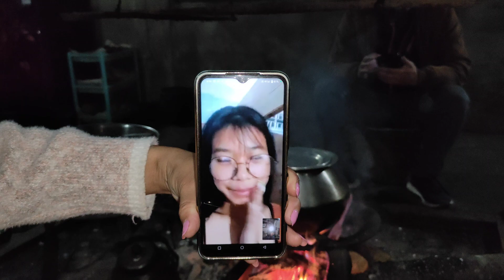Happy MYOKO 2024 !!🤗 at Hija apatani part-1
happy myoko to everyone ...every March we do have myoko fest in ziro, apatani tribe of Arunachal Pradesh..this year is Bamin Michi ,Diibo,Duta &Hijab...so any guest can come for this festival be it from anywhere in the world or any other tribe are most welcome ...as we get blessings by feeding the guest well from our ancestors and the spirit !!.. there are many more reasons for the celebration of myoko but this is one of them and in many more videos i will get better details from our elders and let you all know 🤗!!..thanks for watching 🫶